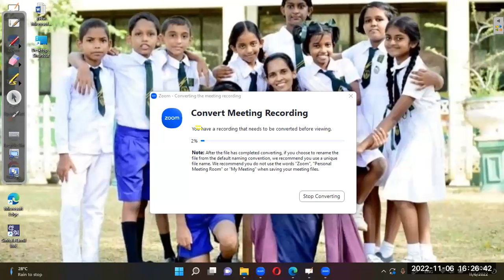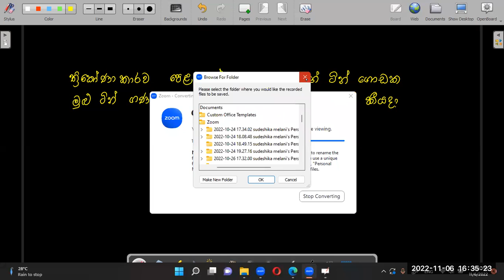2022.10.6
මොරවක ගණිත ගැටලු